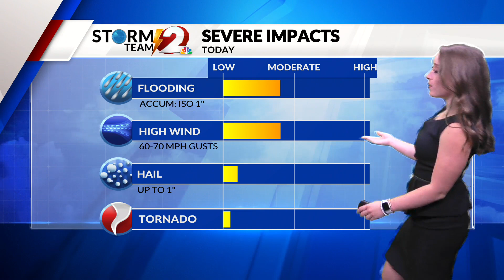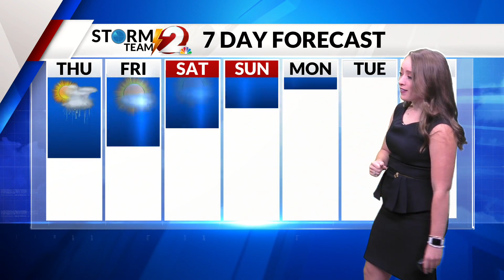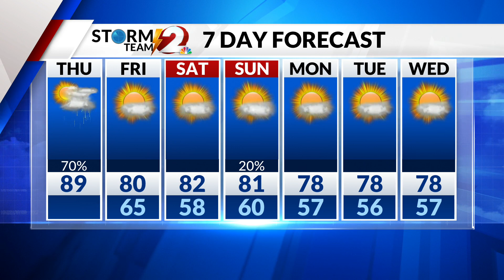Storm Team 2 Forecast - 6 AM